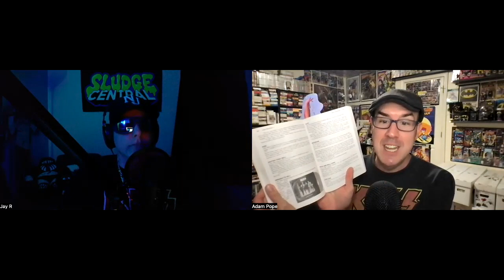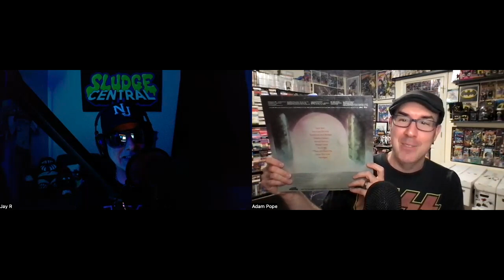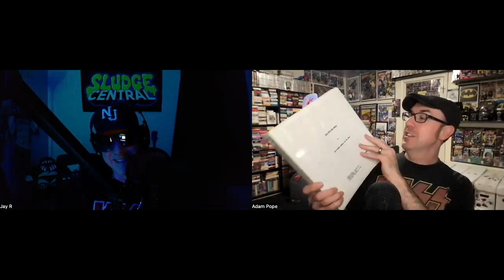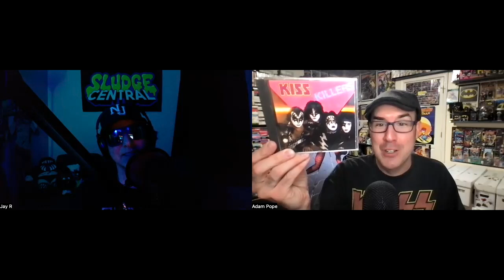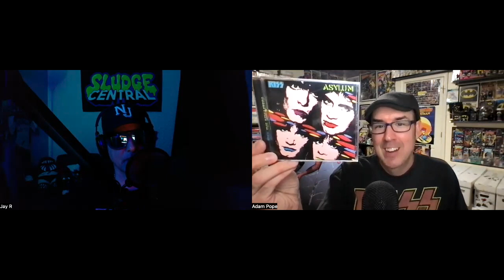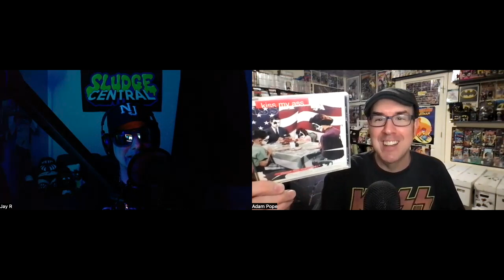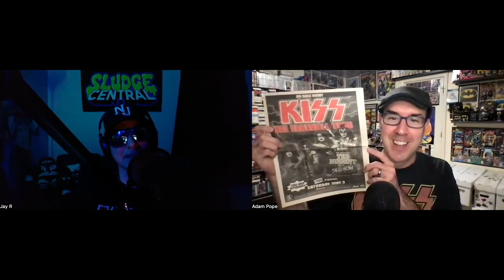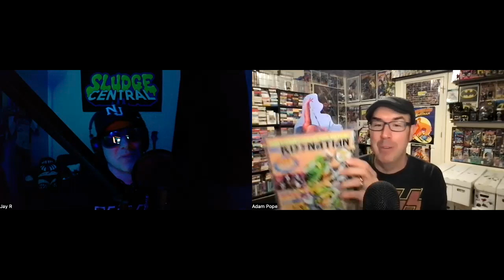Geek Out! Podcast, Ep. 4: KISS with Jay Ryan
Co-Host of The Purple Stuff podcast, Jay from Sludge Central joins Adam for an epic conversation about their fandom for the legendary band, KISS! Adam and Jay share memorabilia, stories of their their lifelong passion for the band's music and even nominate a favorite song from EVERY KISS album from their 40 year career in this 2 hour edition of Geek Out that will make you rock and roll all night and party every day!